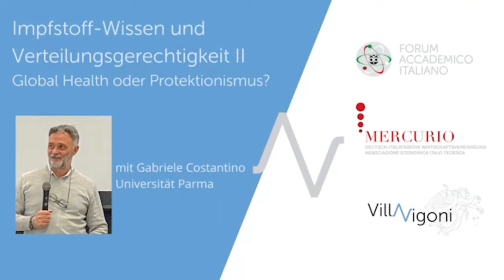Global Health oder Protektionismus? – Impfstoff-Wissen und Verteilungsgerechtigkeit II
Auf Deutsch.

Im Gespräch Gabriele Costantino (Universität Parma) mit Paola Di Gion (FAI –Forum Accademico Italiano) und Simone Protti (MERCURIO Deutsch-Italienische Wirtschaftsvereinigung)
Davos, 17.Januar 2022: Beim Auftakt zum Weltwirtschaftsforum mahnt der chinesische Präsident Xi alle Länder zur Zusammenarbeit, «um die Pandemie zu besiegen und eine gerechte und zügige Verteilung von Impfstoffen zu gewährleisten», sowie dazu, «aktive und kooperative Forschung für die Entwicklung von Medikamenten zu betreiben, gemeinsam mehrere Schutzwälle gegen das Coronavirus aufzubauen und die Bemühungen zur Bildung einer globalen Gesundheitsgemeinschaft für alle voranzutreiben».
In Deutschland hat Entwicklungsministerin SvenjaSchulze ärmeren Ländern eine verstärkte Hilfe im Kampf gegen die Coronapandemie zugesagt. Deutschland wolle beim Aufbau von Impfstoffproduktionen in Südafrika, Ruanda, Ghana und Senegal helfen, sodass in Zukunft dort auch Vakzine gegen Malaria und andere Tropenkrankheiten produziert werden könnten.
Schulze kündigte zudem an, dass die globale Gesundheit ein zentraler Schwerpunkt der diesjährigen deutschen G7-Präsidentschaft sein werde.
Während diese Ermahnungen und konkreten Verpflichtungen einen weiteren Zusammenbruch der Weltwirtschaft verhindern sollen, hat die Pandemie zweifelsohne zu einem neuen Verantwortungsbewusstsein für die globale Gesundheit geführt. Oder zumindest zu einem Bewusstsein dafür, dass sie im Interesse aller liegt.
GlobalHealth oder Protektionismus?

Unser Titel schließt bewusst mit einem Fragezeichen, das besagen soll: Die globale Gesundheit ist nicht zwingend unvereinbar mit nationalen Interessen.
Hier gilt es, ein differenzierteres Bild zu skizzieren, um zu verdeutlichen, ob oder wie Markt- und Forschungsmechanismen sich der Forderung einer «globalen Gesundheitsgemeinschaft für alle» anpassen können.
Timestamps:
0:00 Einleitung
04:29 Welche Maßnahmen für die Abmilderung des Nord-Süd-Gefälles?
14:12 Die Situation an den Universitäten
18:14 Gerechtigkeit in der Medizin nach Birnbacher
23:01 Stehen klinische Studien in Zusammenhang mit Ungleichheit?
30:04 Infektionskrankheiten
41:01 Wer hat die Situation unter Kontrolle?
47:33 Verabschiedung